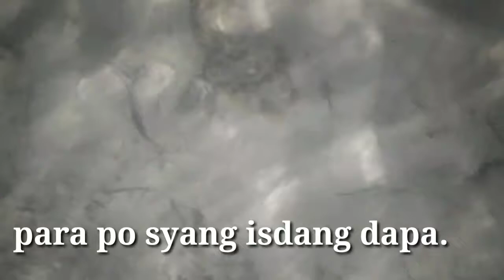Nag beach kami kasama mga amo